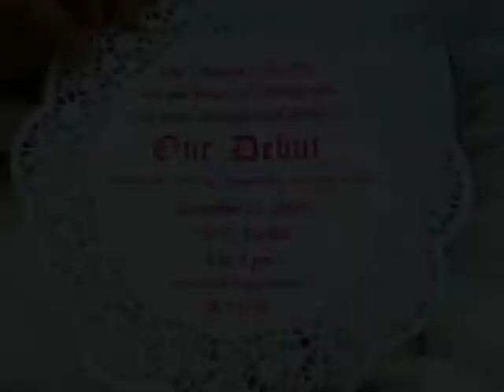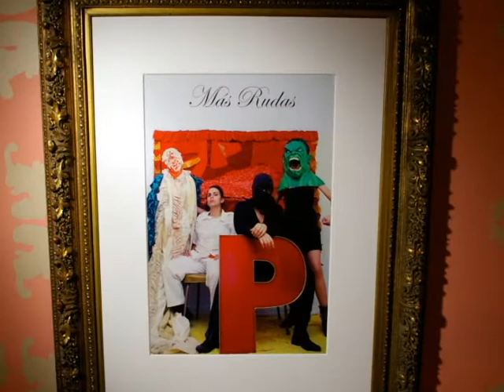Más Rudas- Mari Hernandez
Chicanas Only is a salon-styled exhibition created by artist members Ruth Buentello, Sarah Castillo, Kristin Gamez, and Mari Hernandez. Each individual member provides a visual commentary in response to roles reflective of her identity and gender. Utilizing various media, from video, found objects, painting, photography, and collage Chicanas Only presents a site-specific installation within a female-created space.

The Texas Biennial

The Texas Biennial is a project of Big Medium, an Austin-based non-profit 501©3 organization dedicated to promoting contemporary visual art in Texas. The core of each Biennial has been a group exhibition of art works selected from submissions gathered from throughout the state. For 2011, the fourth edition of the Texas Biennial, New-York based art historian and art lawyer Virginia Rutledge serves as curator.

Continuing the Biennial's aim of providing "an independent survey of contemporary Texas art", Rutledge has selected 50 artists drawn from a pool of almost 800 applicants living and working throughout the state. The artists represented include both emerging and established talents, and the exhibition will include recent works created in a range of artistic media from painting, sculpture, drawing and print, to photography, video, installation and performance.

As the project has grown, Rutledge has invited other non-profit arts venues across the state to support the Biennial with their own, independently curated exhibitions and programming, all focused on contemporary Texas art. More than 50 venues, from the most established museums to the most alternative artist-run spaces, have joined the Biennial project as participating organizations. This aspect of the project is intended as a celebration not only of Texas artists, but of the creativity and dedication of Texas arts organizations.

Calendar:
2011 Texas Biennial:
Sam Coronado: A Retrospective
Chicanas Only by Más Rudas